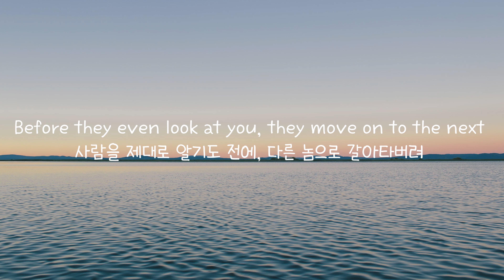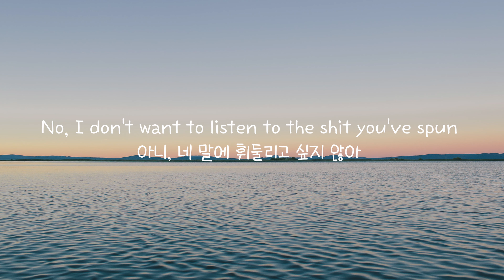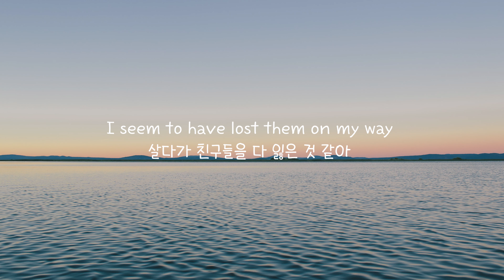TONES AND I - UR SO F**KING COOL [가사/번역/자막] │난 그런 너한테 휘둘리고 싶지 않아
[Verse 1]
Everyone's talkin' 'bout sex
다들 섹스 얘기만 해
Everyone's talkin' 'bout ex
모두들 전애인 얘기만 해
Like no one really wants to find a genuine connect
진실된 관계를 갖고 싶어하는 것 같지도 않아
Before they even look at you, they move on to the next
사람을 제대로 알기도 전에, 다른 놈으로 갈아타버려
And I know then they say
다들 늘 그런 식이야, 그러고선
"Don't you worry, I'm the one"
“뭐가 그렇게 걱정이야, 내가 네 사람인데"
Then the very next day, they said they're done
그리고 그 다음 날만 되면, 벌써 헤어졌대
And I don't want to listen to the shit you've spun
난 그런 말에 휘둘리고 싶지 않아
No, I don't want to listen to the shit you've spun
아니, 네 말에 휘둘리고 싶지 않아

[Pre-Chorus]
Walk into a party, feelin' out of place
파티에 들어서자마자, 나랑은 맞지 않는 것 같아
Everyone's too cool, everyone's too fake
다들 너무도 멋들어지고, 또 가식적이야
I try to start a conversation but I can't seem to relate
말 좀 걸어보려 해도 하나도 공감이 안 가
Yo, I'm about to get an Uber
“야, 택시나 부르자”

[Chorus]
'Cause you're so fucking cool
너네들 존나게 잘난 놈들이니까
You're just way too fucking cool
너네 존나 너무 잘났으니까

 [Verse 2]
And I don't really care if you're king
네가 여기서 잘나가는 게 나랑 뭔 상관이야
And I don't really care for gold things
휘황찬란한 거 하나도 관심 없어
You'll be pointing at some girls and saying,
또 지나가다 다른 여자들 가리키면서,
"Yeah, we had a fling"
"쟤랑 존나 좋았지"
But you're not fooling me
난 그 말 안 믿어
You're just a puppet on a string
넌 실에 매달려 조종이나 당하는
Just a puppet on a string, oh
꼭두각시일 뿐이니까
And they say, "Don't you worry, I'm the one"
꼭 그러더라, "걱정 마, 난 네 사람이야”
그리고 그 다음 날만 되면, 우린 이미 끝이래
난 그런 너한테 휘둘리고 싶지 않아

[Pre-Chorus]
내가 있을 곳은 아닌 것 같아
다들 너무 잘나고,또 가식적이야
(*Yawn*)

[Chorus]
존나게 잘 나가는 놈이니까
그래, 너무너무 잘난 놈이니까
너무 멋진 놈이니까
파티엔 가자마자, 내가 있을 곳은 아닌 것 같아
Everyone's too cool, everyone's too fake (You're just way too fucking cool)
다들 너무 잘나고,또 가식적이야(너네 존나 너무 잘났으니까)
니네들 존나게 잘난 놈들이니까

[Bridge]
Where have all my friends gone?
내 친구들은 다 어디로 떠난걸까
I seem to have lost them on my way
살다가 친구들을 다 잃은 것 같아
And now, their spots are filled with Ken dolls
이젠 걔네 곁엔 전부 인형같은 남자들 뿐이야
They tell me that I have got to stay
그리고 나보곤 가만히나 있으라는데